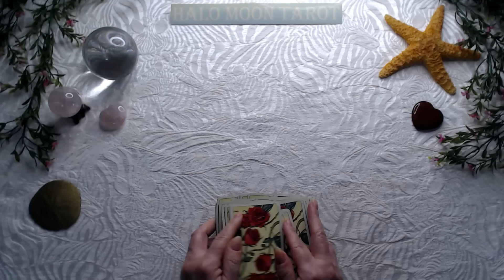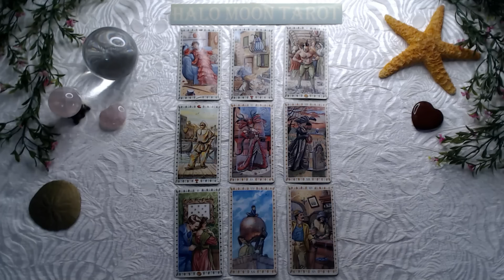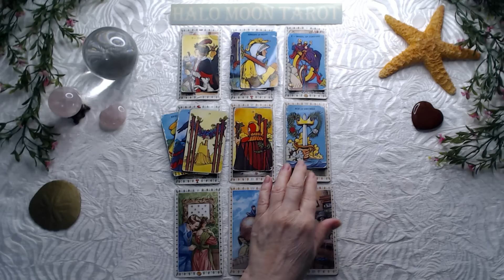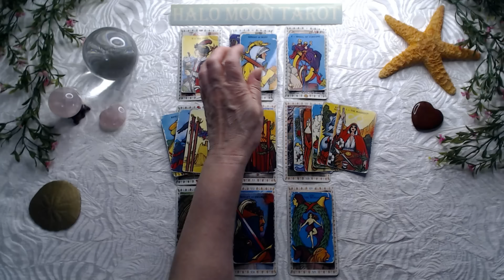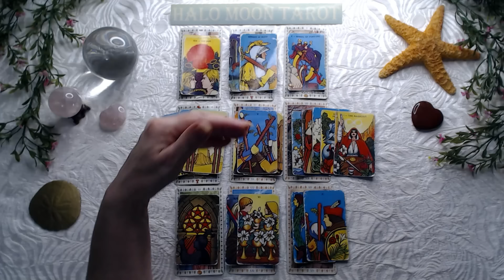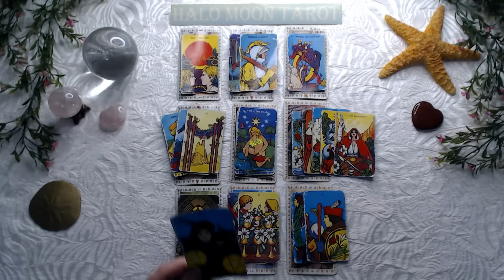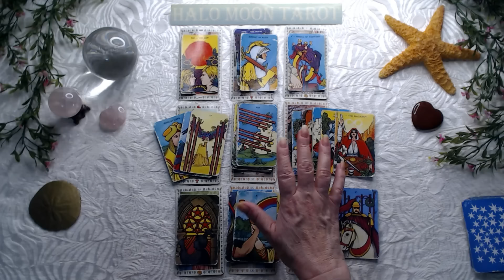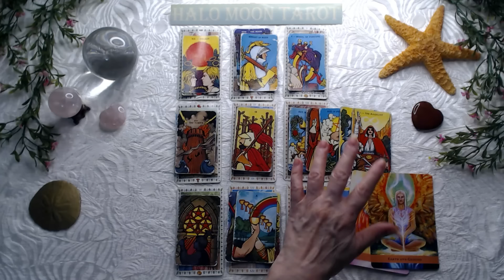Scorpio - Who's making the first move? You both want it! Take a leap